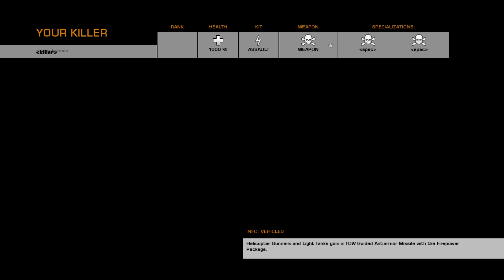Battlefield Bad Company 2 - Squad Deathmatch Pt. 3